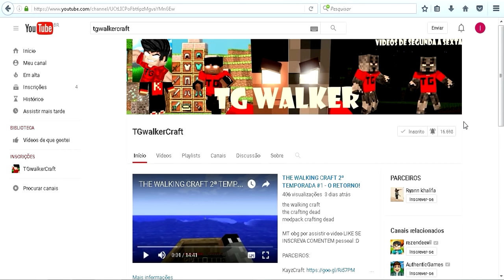Como Seriam os Itens do Minecraft na Vida Real? (ITENS IN REAL LIFE) PARTE 2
como seriam os itens do minecraft na vida real
como seria os itens na vida real
como seria se os itens do minecraft fossem mais realista

MINECRAFT PC

TGwalkerCraft :D